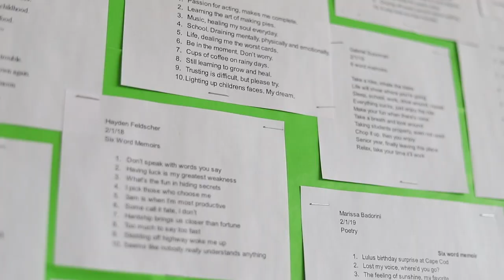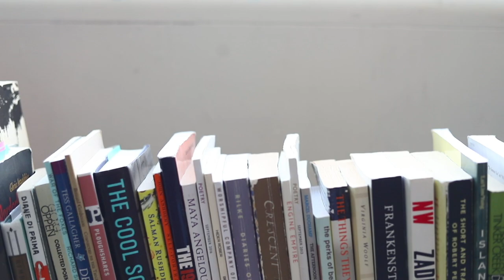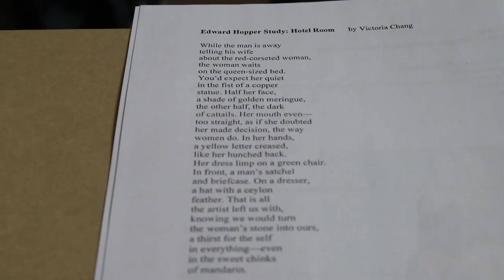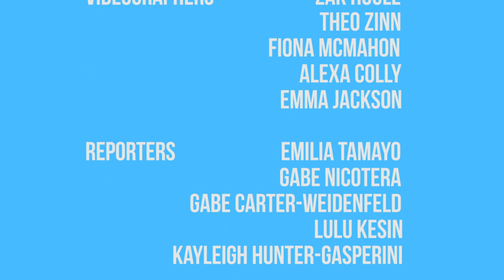The Transcript | Season 6, Episode 6 | March 15th, 2019